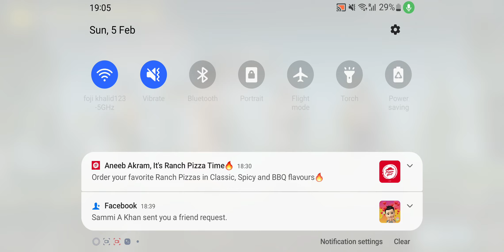Myself kill in zone